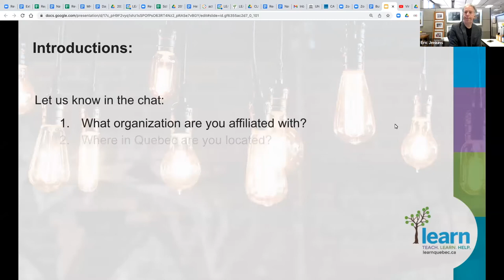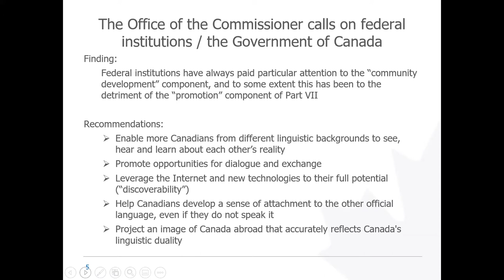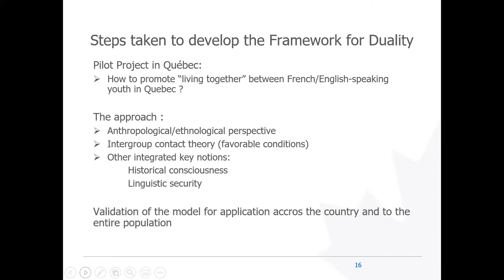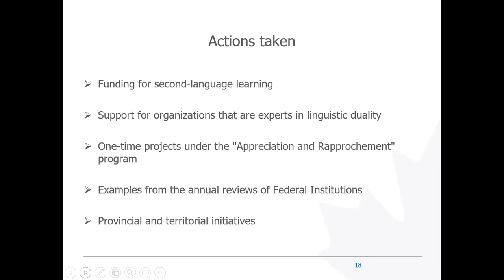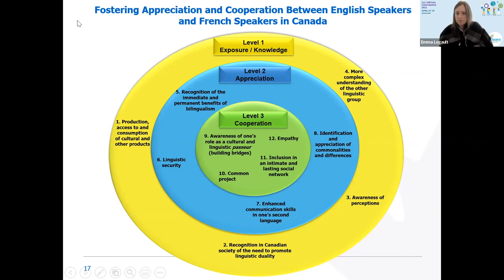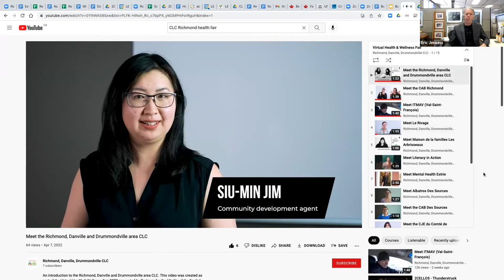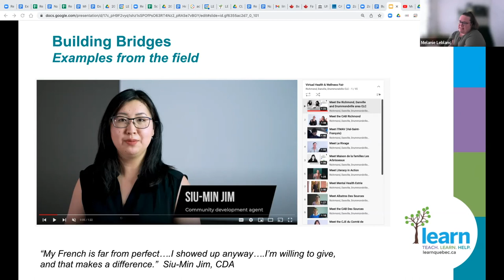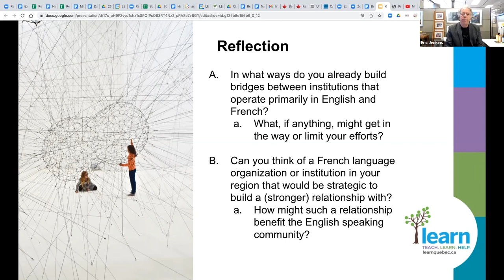Building Bridges: Collaboration among english & french speakers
LEARN
2030, boulevard Dagenais Ouest Laval, Quebec
H7L 5W2